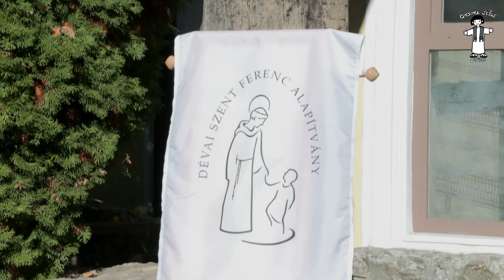Dévai Zenetábor zenei videóklip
Hála és köszönet Boros József tanár úrnak és a nagyszerű csapatának a felejthetetlen nyári tábort!!
Isten fizesse,
Csaba t.
2024